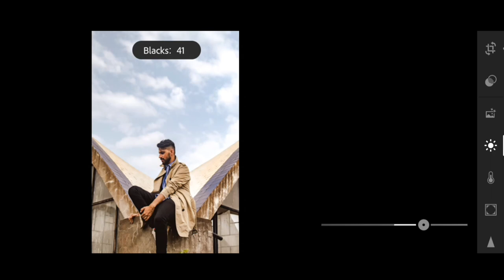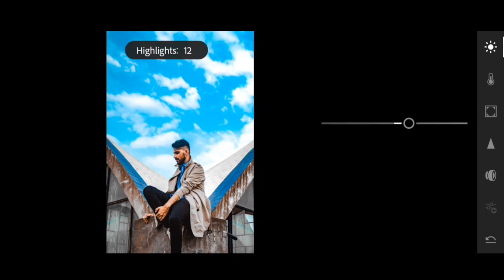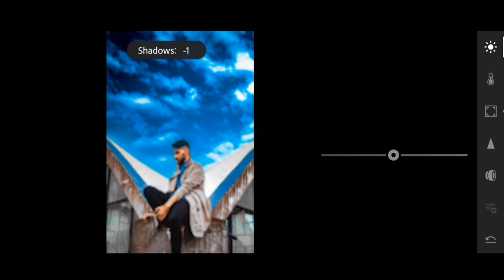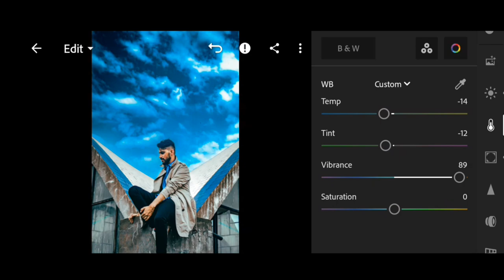Lightroom Mobile Cyan Dark Tone || VKR Photo Lightroom Photo Editing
Best Camera
Best Mic
Best Tripod